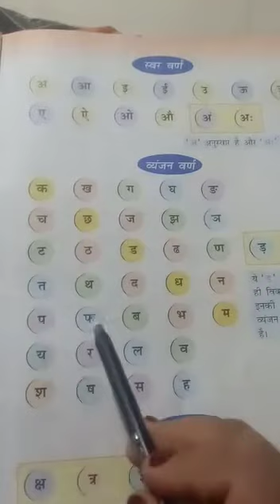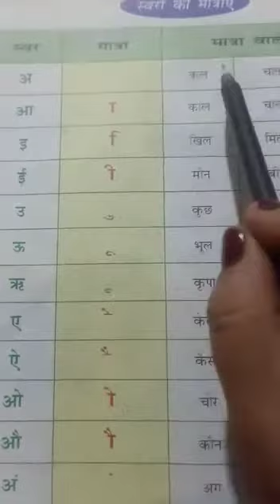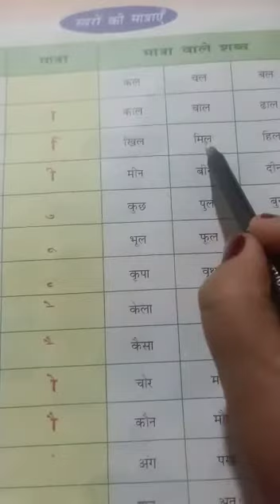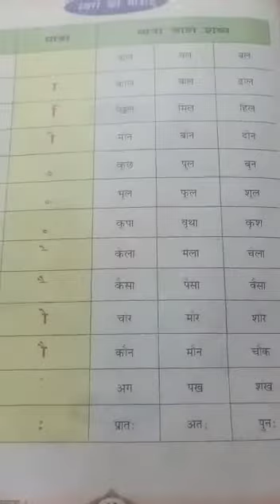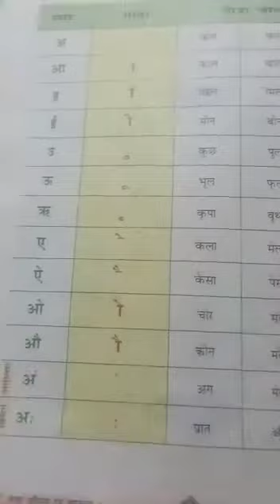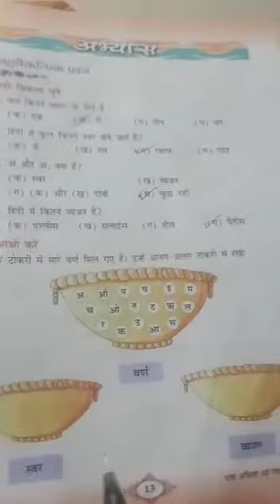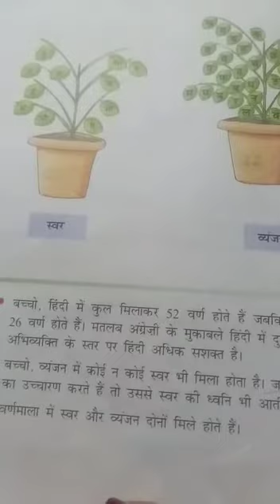Class - 1 Hindi (swar varna)